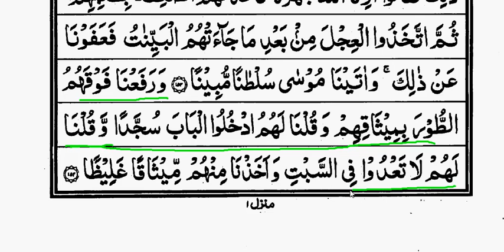Surah Nisa part 26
Allah (s.w.t) galti ko maaf kare . Jahan kahin galti nazar aaye us aayat number ke saath comment karen.